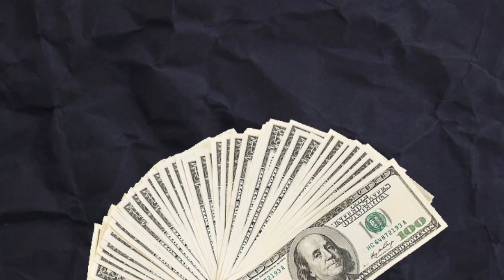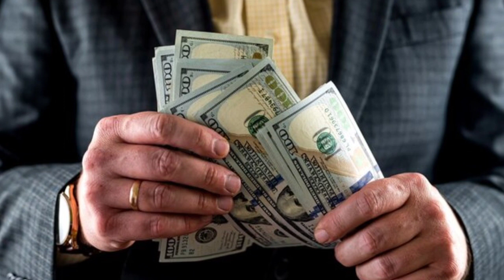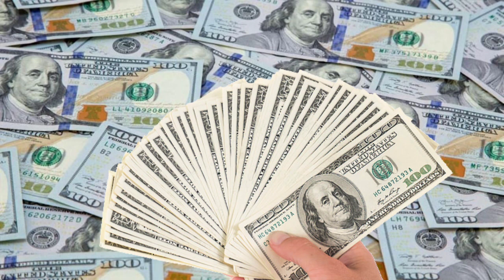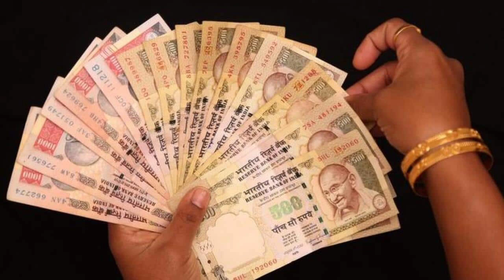पैसे की शुरुआत कैसे हुई | The Untold Truth About Money 🤑 | History of Money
The untold truth about money
bucharest romania
personal finance
romania tourism
romania travel
Documentary
free documentary
Documentary in hindi
hindi documentary